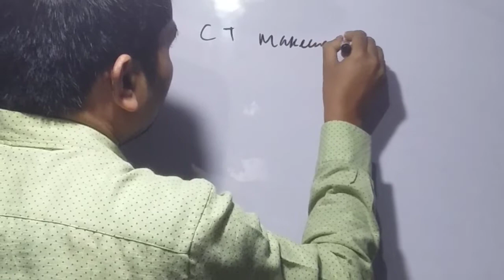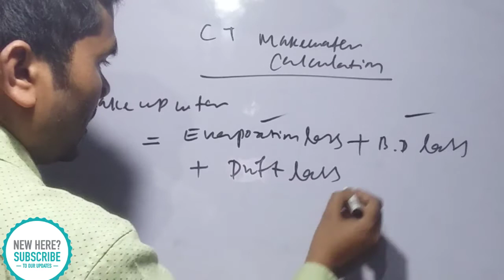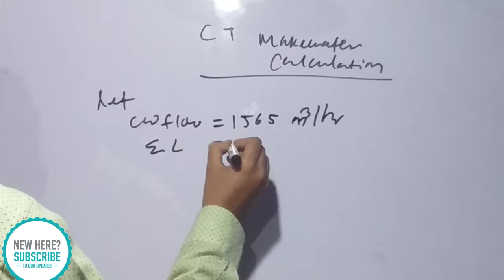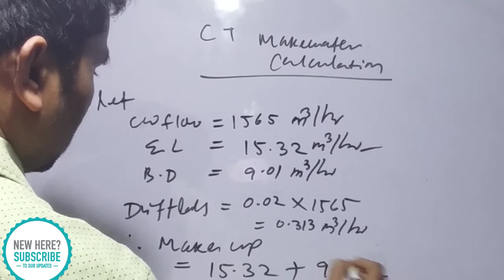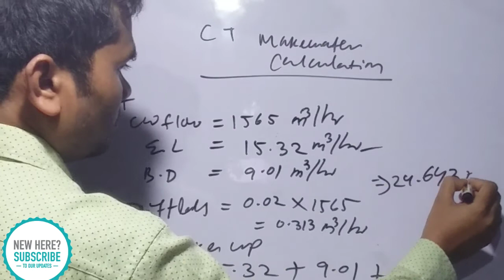Cooling Tower Makeup Water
Helooo friends in this video we explain how to calculate cooling tower makeup water. We hope this video will help you.
# Steam Turbine
# Boiler
# Water chemistry
# Turbine oil system
# Lube oil viscosity
# viscosity index
# Turbine losses
# CFBC BOILER
# AFBC BOILER
# PF BOILER
# Boiler in Hindi
# Power plant  jobs
# TATA STEEL
# IOCL
# NTPC POWER
# BPCL
# NSPCL
cooling tower
Drift eliminator
# Louver
# splash fill
# film fill